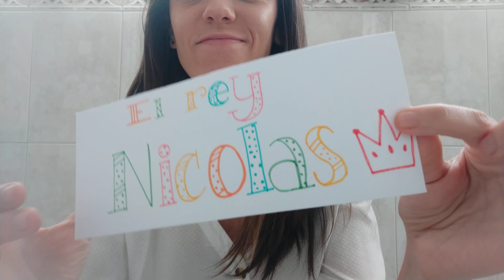Cuento de la profe Laura García.